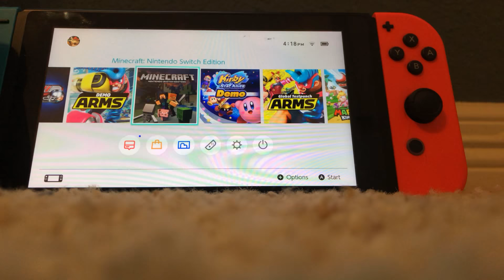Minecraft aquatic Update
Hey guys make sure to leave, stumble though so I can do a Q&A and if you want roebucks I will be doing the giveaway shortly probably on Friday but anyways I have something huge big for the channel and I hope you guys are excited!